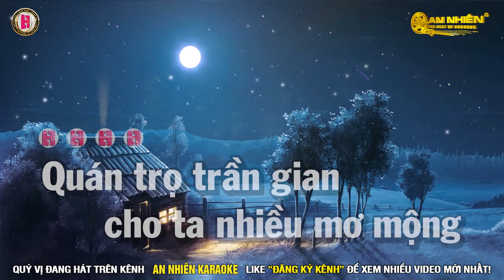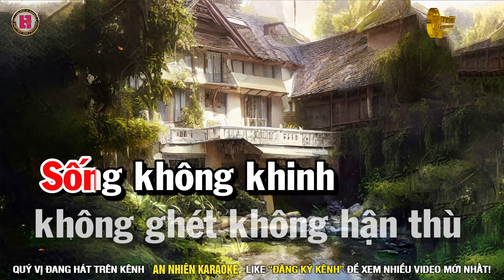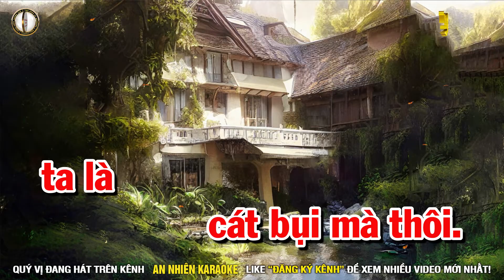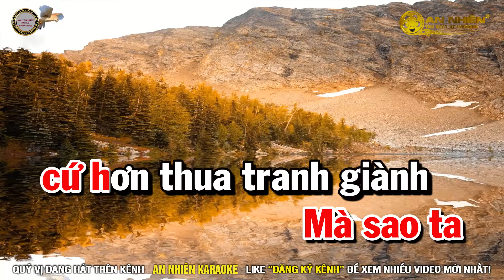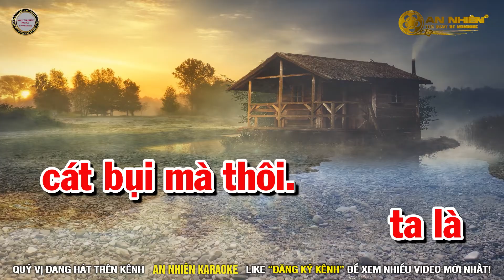Karaoke Quán Trọ Trần Gian (Beat Hay) Nhạc Sống Tone Nữ || An Nhiên Karaoke ♫